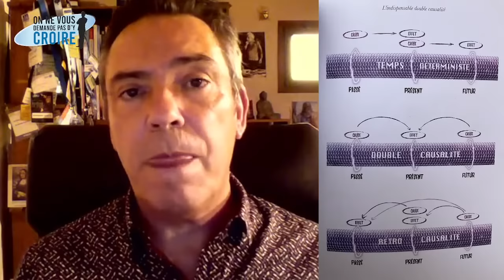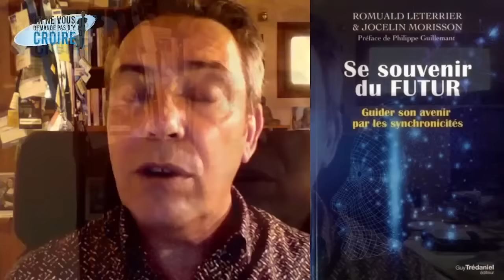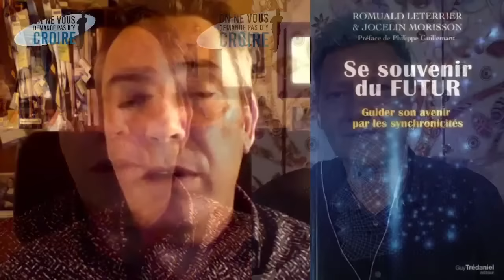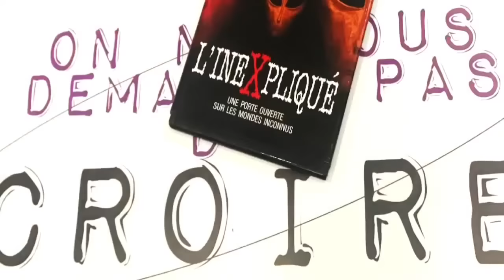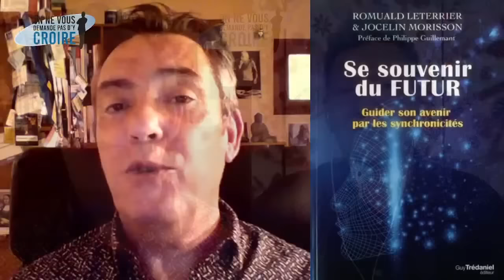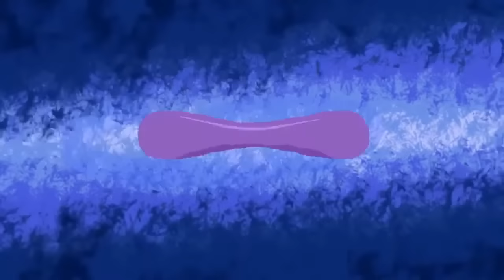JOCELIN MORISSON Se souvenir du futur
Jocelin Morisson est journaliste scientifique, auteur et traducteur, passionné depuis deux décennies par les états modifiés de conscience et les frontières de la science. Il collabore à l'INREES et au magazine Inexploré, et a signé plusieurs ouvrages dont deux parus chez Guy Trédaniel éditeur : La Physique de la Conscience, avec Philippe Guillemant, et L'Ultime Convergence.
Serait-il aujourd'hui possible d'accéder à des informations en provenance du futur sous forme de synchronicités, ces petits miracles du quotidien qui nous adressent des messages chargés de sens ?  C'est le sujet de cet échange et du livre que Jocelin Morisson a écrit en collaboration avec Romuald Leterrier

Le lien du livre "Se souvenir du futur"
Le lien du livre "Se souvenir de l'au-delà"
Le lien du livre : L'ultime convergence

D'avance Merci !

Philippe